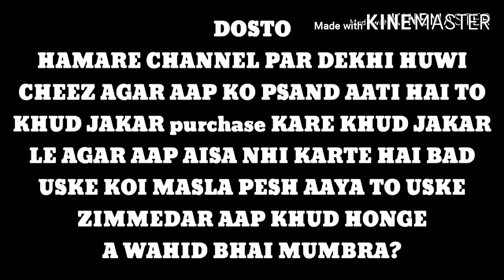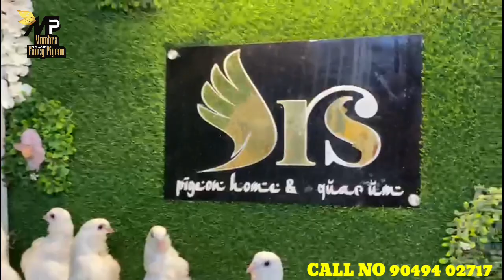ALL COLOR MUKHI PIGEONS | & SHORT FACE | & Cappuccino FANCY PIGEONS FOR SALE IN MUMBAI